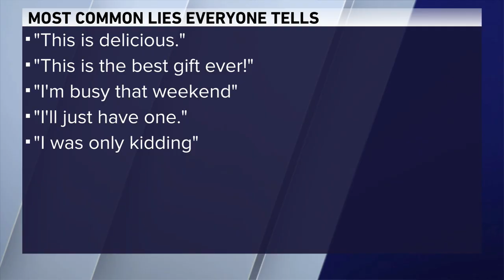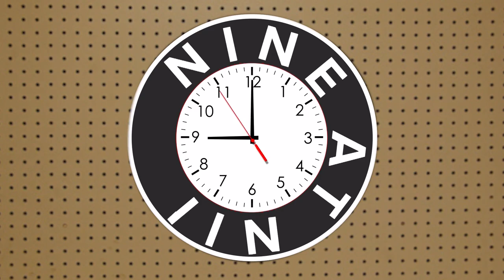9 @ 9: Lies everyone is guilty of telling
9. Elon Musk dugout loop
8. Kanye trucks
7. Six hour opera
6. Blue ringed octopus
5. Cheese advent calendar is back
4. Lies everyone is guilty of telling
3. Who dis?
2. "All I Want For Christmas" Love Actually
1. Hasbulla